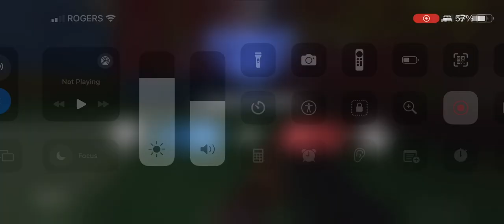Reasons for people quitting CoD. mobile